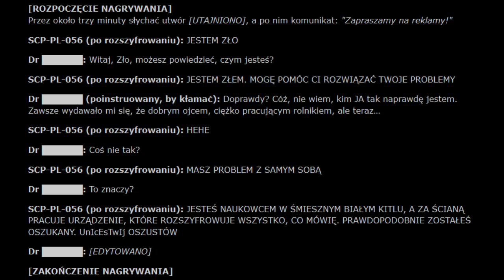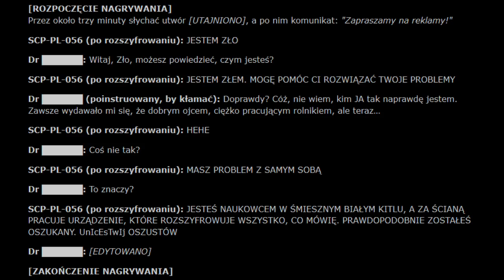SCP-PL-056 "Zło"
Obiekt to zardzewiałe radio z lat sześćdziesiątych ubiegłego wieku.
Zdaje się być świadome, a także ma możliwość wpływania na umysł ludzki poprzez odtwarzanie ultradźwięków, co udowodniono w logach eksperymentów.

Zabezpieczamy.
Przechowujemy.
Chronimy.

Fundacja SCP